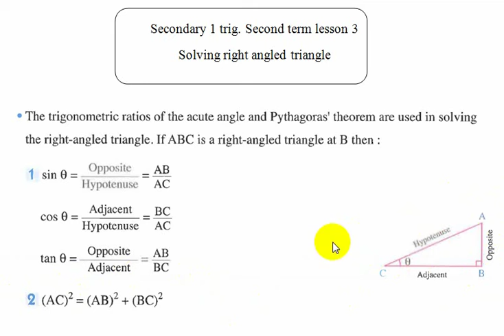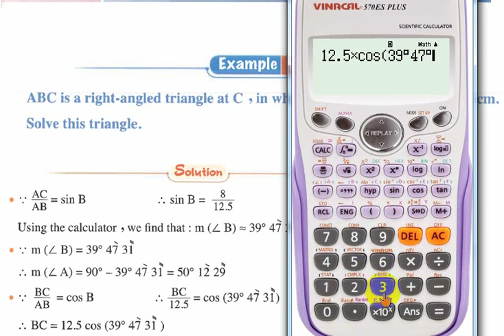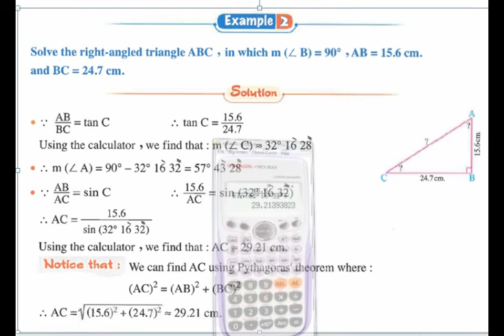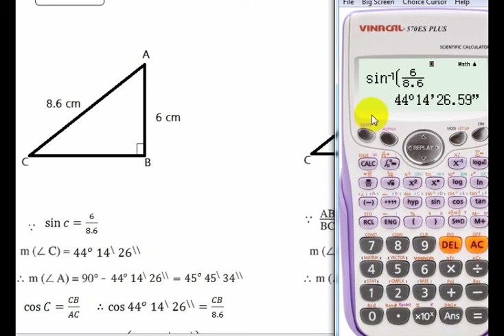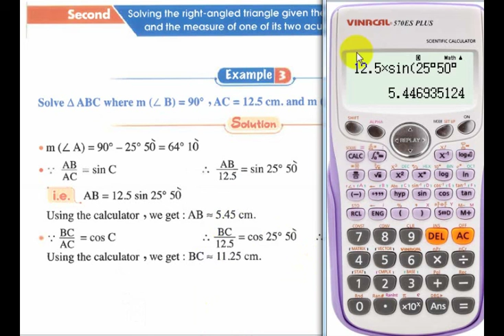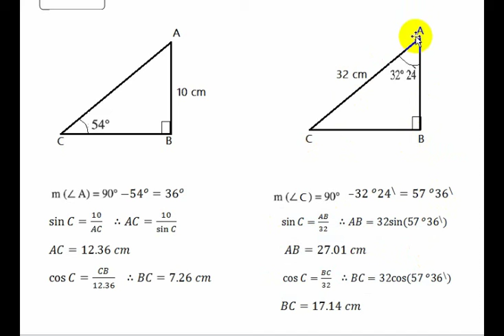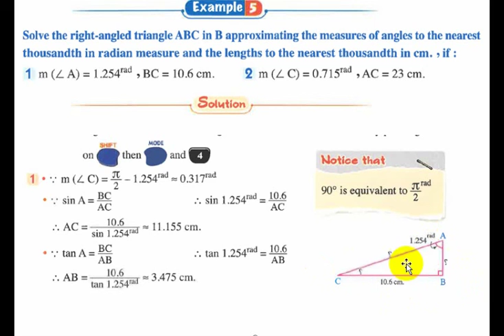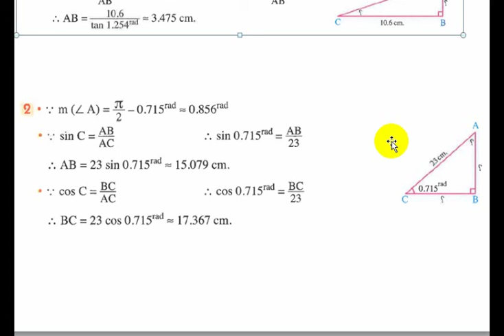Secondary 1 trig second term lesson 3 solving right angled triangle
اولى ثانوى لغات وتجريبى حساب المثلثات الترم الثاني حل المثلث القائم الزاوية